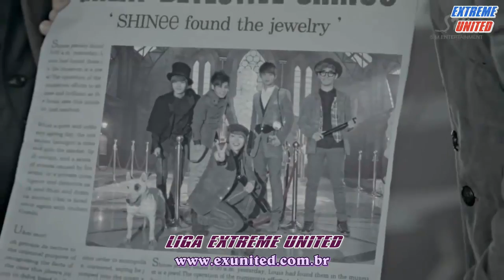SHINee - Sherlock [Legendado - ExUnited]